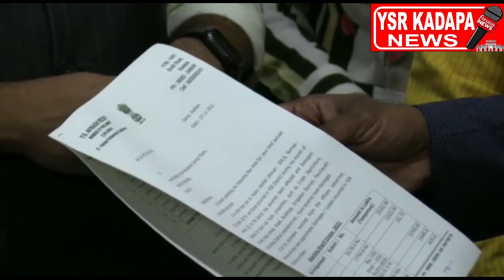జిల్లాలో జరిగిన వరద నష్టాన్ని కేంద్రమే భరించాలి: YS అవినాష్ రెడ్డి కడప M.P